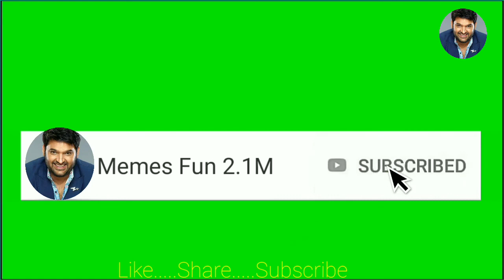kapil sharma meme with sunny leone😋||kapil sharma funny show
kapil sharma with sunny leone